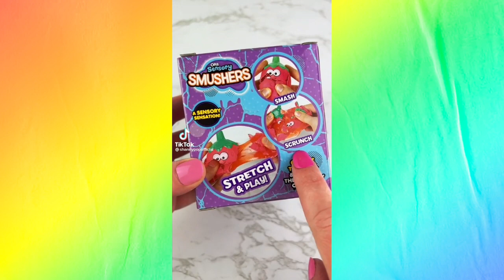Slime Compilation No Music Videos #2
TIMESTAMPS:
0:00 Iceberg Slime
1:01 Clay Cracking
1:42 Shaving Foam Slime
2:01 Outro